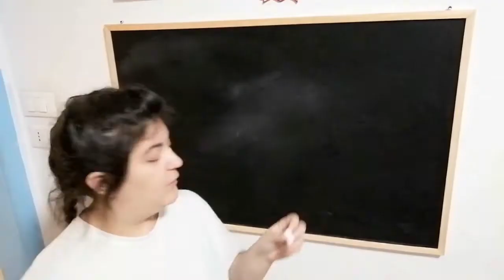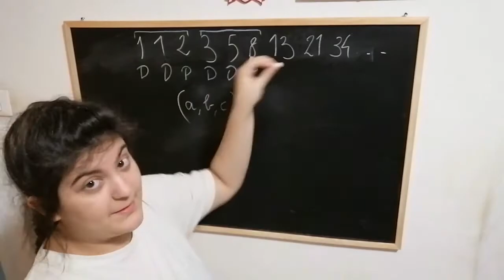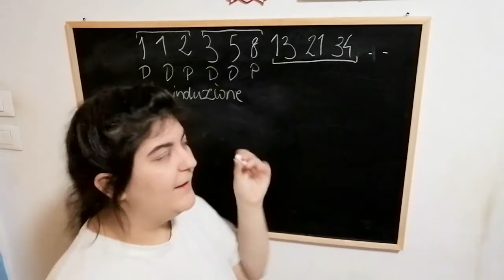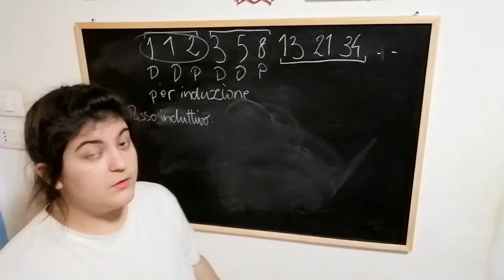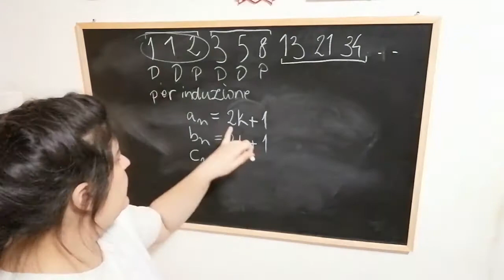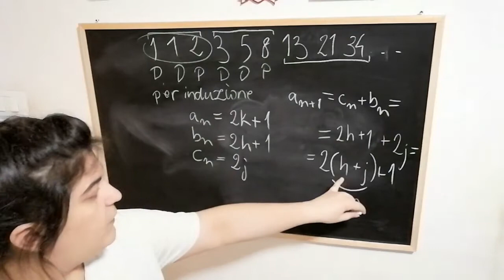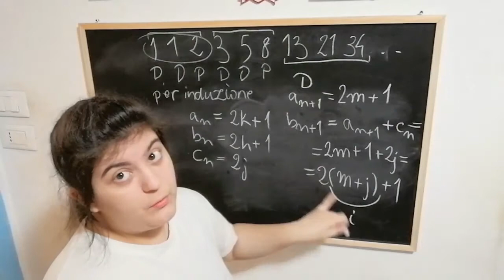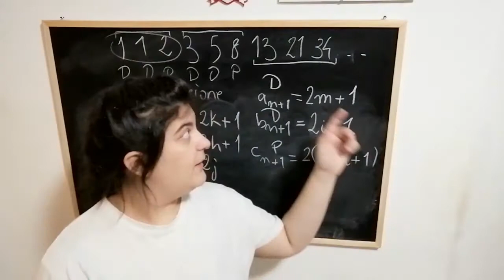Piccolo Teorema sulla Serie di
Ciao!
Oggi, anziche' darmi ai soliti tutorial, ho deciso di spiegarvi una dimostrazione. Anche se e' di un fatto molto banale, ne vado particolarmente fiera, perche' ho avuto io stessa l'intuizione e ho poi sviluppato la dimostrazione:
"Nella serie di Fibonacci, sono sempre alternati due pari e un dispari."

Fatemi sapere se riuscite a fare la dimostrazione anche da soli!